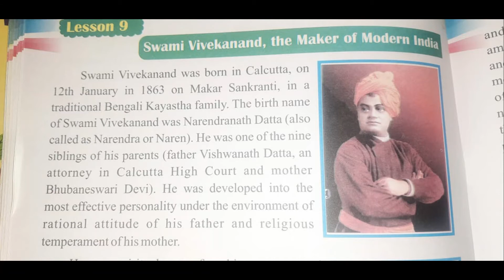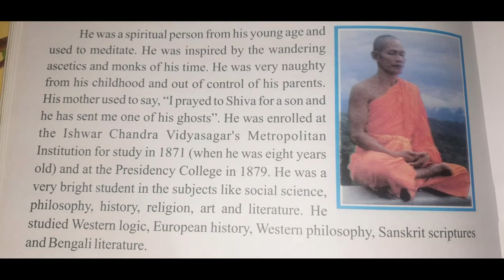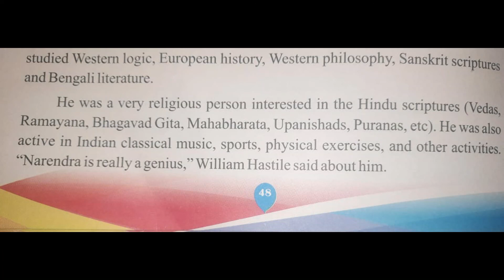5th Class | English | Chapter- 9, part - 1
5th Class | English | Chapter- 9, part - 1